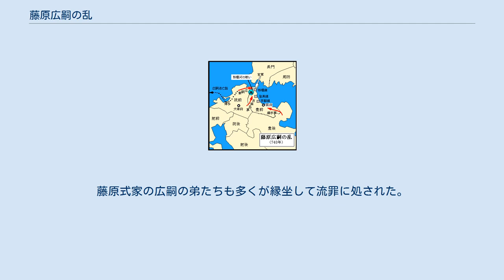藤原広嗣の乱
藤原広嗣の乱（ふじわらのひろつぐのらん）は、奈良時代に起きた内乱。
藤原広嗣が政権への不満から九州の大宰府で挙兵したが、官軍によって鎮圧された。
 藤原不比等政権の末期から、日本は新羅に朝貢させることで安定した外交関係を築き、それを前提とした軍事縮小を行い経済的な余裕を持った。
続く長屋王も軍縮路線を継承したが藤原四兄弟に討たれてしまう。
藤原四兄弟は唐と対立する渤海と同盟し、唐を支援する新羅に軍事的圧力をかける外交方針を取った。
それに伴い、西海道に節度使を置き大規模な演習を行うなど、軍事拡張路線に転じた。
 天平9年（737年）朝廷の政治を担っていた藤原四兄弟が天然痘の流行によって相次いで死去した。
代って政治を担った橘諸兄は軍拡政策と天然痘による社会の疲弊を復興するため、新羅との緊張緩和と軍事力の縮小政策を取った。
 また、唐から帰国した吉備真備と玄昉が重用されるようになり、藤原氏の勢力は大きく後退した。
 天平10年（738年）藤原宇合の長男・広嗣（藤原式家）は大養徳（大和）守から大宰少弐に任じられ、大宰府に赴任した。
この人事は対新羅強硬論者だった広嗣を中央から遠ざけ、新羅使の迎接に当たらせる思惑があったが、広嗣はこれを左遷と感じ、強い不満を抱いた。
 天平12年（740年）4月に新羅に派遣した遣新羅使が追い返される形で8月下旬に帰国した。
憤った広嗣は8月29日に政治を批判し、吉備真備と玄昉の更迭を求める上表を送った。
同時に筑前国遠賀郡に本営を築き、烽火を発して太宰府管内諸国の兵を徴集した。
軍縮によって官兵の動員には時間がかかると予測した広嗣は、関門海峡を臨む登美、板櫃（豊前国企救郡）、京都（豊前国京都郡）の三郡鎮に兵を増派した。
また、中央には広嗣の政治路線に同調する中臣名代、大和長岡といった実務官人は少なくなく、挙兵に応じて在京の支持勢力がクーデターに成功することに期待した。
 9月3日、広嗣が挙兵したとの飛駅が都にもたらされる。
聖武天皇は大野東人を大将軍に任じて節刀を授け、副将軍には紀飯麻呂が任じられた。
東海道、東山道、山陰道、山陽道、南海道の五道の軍1万7,000人を動員するよう命じた。
4日、朝廷に出仕していた隼人24人に従軍が命じられる。
5日、佐伯常人、阿倍虫麻呂が勅使に任じられた。
 朝廷からは伊勢神宮へ幣帛が奉納され、また、諸国に観世音菩薩像をつくり、観世音経10巻を写経して戦勝を祈願するよう命じられた。
 藤原広嗣の乱関係図拡大 9月21日、長門国へ到着した大野東人は、渡海のために同地に停泊している新羅船の人員と機器の徴用の許可を求めた。
 同日、額田部広麻呂が40人の兵とともに密かに渡海し、登美、板櫃、京都の三鎮を奇襲して営兵1,767人を捕虜とし、橋頭堡を確保した。
 9月22日、勅使佐伯常人、阿倍虫麻呂が隼人24人、兵4,000人を率いて渡海して、板櫃鎭に陣を構え、一帯を制圧した。
 広嗣は大隅国・薩摩国・筑前国・豊後国の兵5,000人を率いて鞍手道を進軍、弟の綱手は筑後国・肥前国の兵5,000人を率いて豊後国から進軍、多胡古麻呂が田河道を進軍して三方から官軍を包囲する作戦であった。
 9月25日、豊前国の諸郡司が500騎、80人、70人と率いて官軍に投降してきた（『続紀』）。
 9月29日、「広嗣は凶悪な逆賊である。狂った反乱を起こして人民を苦しめている。不孝不忠のきわみで神罰が下るであろう。これに従っている者は直ちに帰順せよ。広嗣を殺せば五位以上を授ける」との勅が九州諸国の官人、百姓にあてて発せられた。
 10月9日、広嗣軍1万騎が板櫃川（北九州市）に至り、河の西側に布陣。
勅使佐伯常人、阿倍虫麻呂の軍は6,000人余で川の東側に布陣した。
広嗣は隼人を先鋒に筏を組んで渡河しようとし、官軍は弩を撃ち防いだ。
常人らは部下の隼人に敵側の隼人に投降を呼びかけさせた。
すると、広嗣軍の隼人は矢を射るのをやめた。
 常人らは十度、広嗣を呼んだ。
ようやく乗馬した広嗣が現れ「勅使が来たというが誰だ」と言った。
常人らは「勅使はわれわれ佐伯常人と阿倍虫麻呂だ」と応じた。
すると、広嗣は下馬して拝礼し「わたしは朝命に反抗しているのではない。朝廷を乱す二人（吉備真備と玄昉）を罰することを請うているだけだ。もし、わたしが朝命に反抗しているのなら天神地祇が罰するだろう」と言った。
常人らは「ならば、なぜ軍兵を率いて押し寄せて来たのか」...